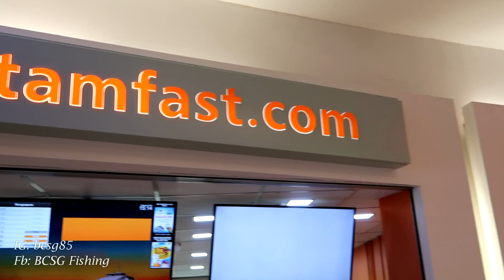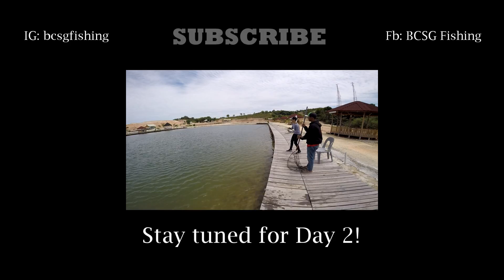Day 1 Vlog, Batam Barelang Fishing Pond, Aug 2016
Vlog of Day 1 of our National Day Batam/Barelang trip.